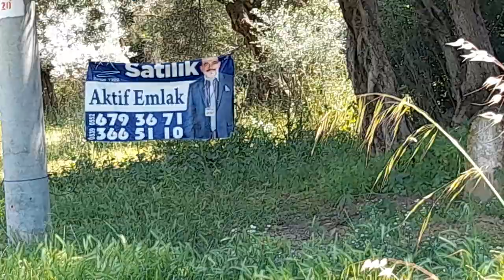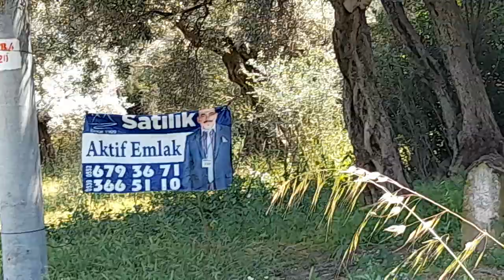TİRE BOYNUYOĞUN KÖYÜNDE SATILIK YERLER @gülhabbe ile her şey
Gulhabbe ile herşey kanalıma hoş geldiniz adından anlaşılacağı üzere kanalımda oldukça renkli ve keyifli videolar olacak
Yemekler,börekler,kurabiyeler,Gezilecek Yerler,karavan hayatı v s gibi ilgiyle izleyeceğiniz paylaşımlar bulacaksınız.